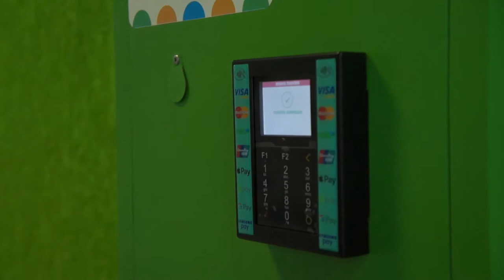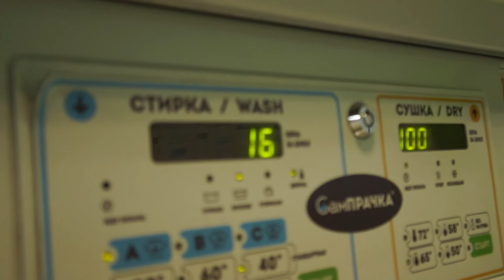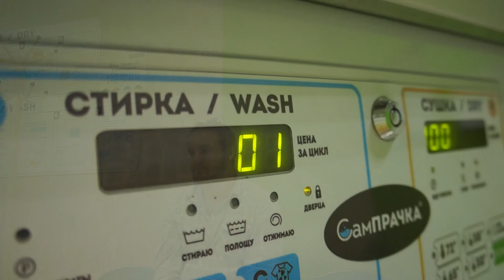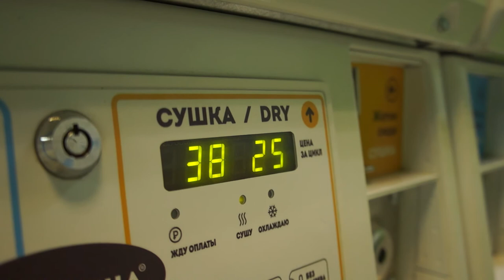Sony Nex F3 / Wash